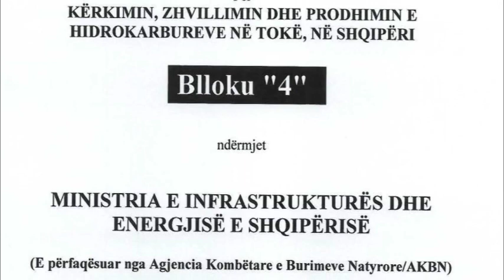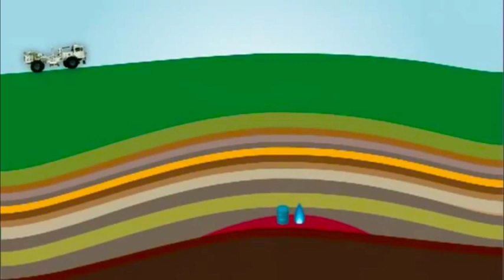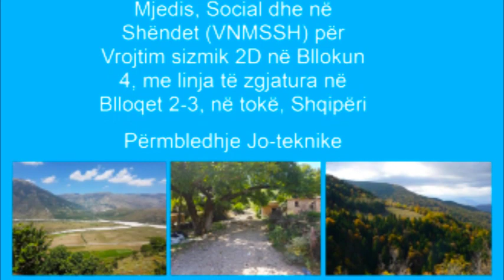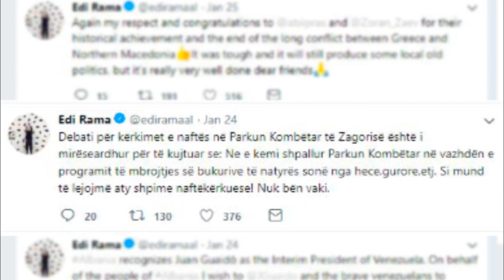Mes naftës dhe turizmit, si e duam Zagorinë?